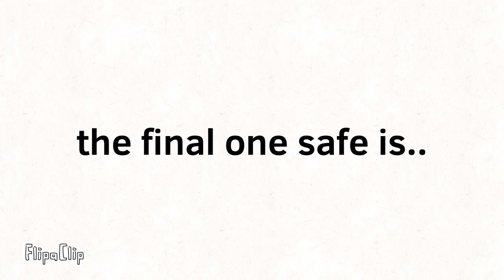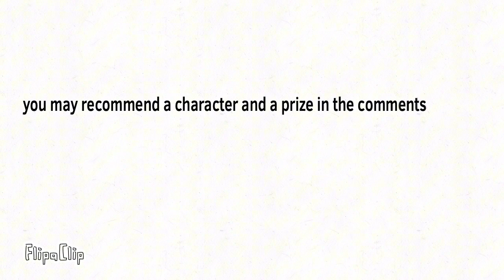Jeremy’s large viewer voting episode 3